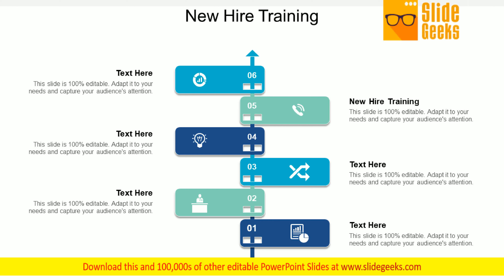New Hire Training Ppt Powerpoint Presentation Infographic Template Example Introduction Cpb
This is a new hire training ppt PowerPoint presentation infographic template example introduction cpb. This is a six stage process. The stages in this process are new hire training. Gather the data and present with our New Hire Training Ppt PowerPoint Presentation Infographic Template Example Introduction Cpb. Try us out and see what a difference our templates make.